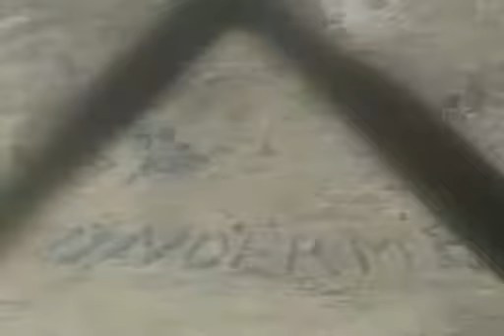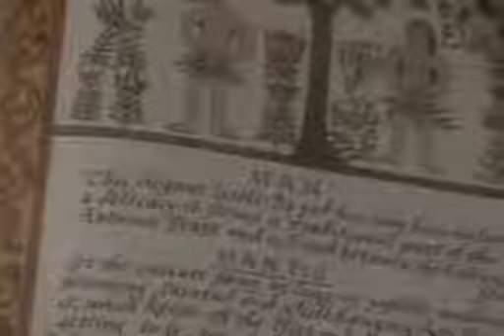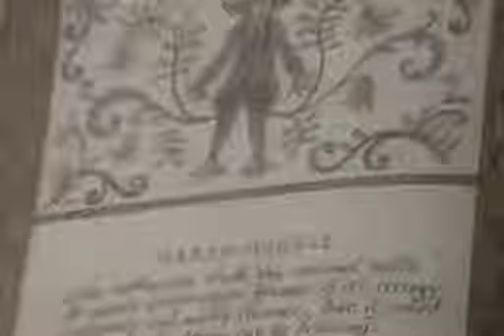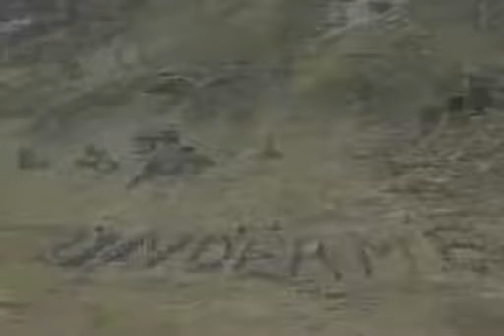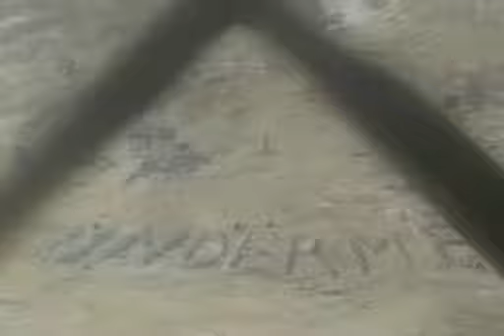The Chronicles of Narnia S03E04 The Silver Chair (4)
The Chronicles of Narnia - S03E04 - The Silver Chair (4) After some angry prompting by Aslan, the group realise they need to get back to the ruins and follow the .

The Chronicles of Narnia - S03E04 - The Silver Chair (4) After some angry prompting by Aslan, the group realise they need to get back to the ruins and follow the instructions UNDER ME. But.

The Chronicles of Narnia - S03E06 - The Silver Chair (6)

The Chronicles of Narnia - S03E01 - The Silver Chair (1) While being persued by bullies, Eustace and Jill Pole are magically transported to Narnia where Aslan has an important task for them;.